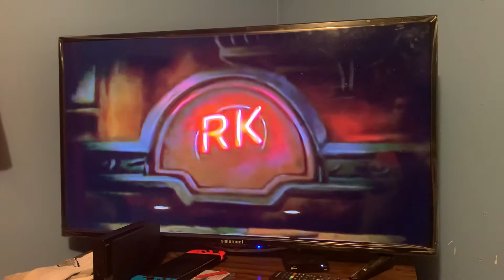Opening To Dolittle (2020) on Nickelodeon